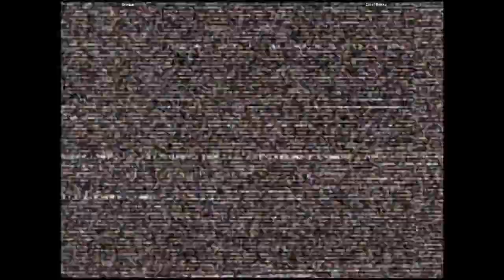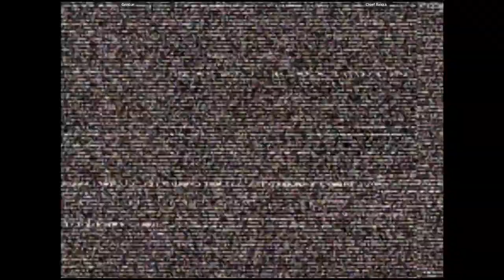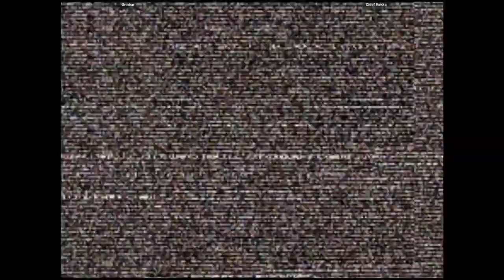CVS2 - Grinbar VS Chief Rekka | 🇺🇸🇺🇸 Fightcade2